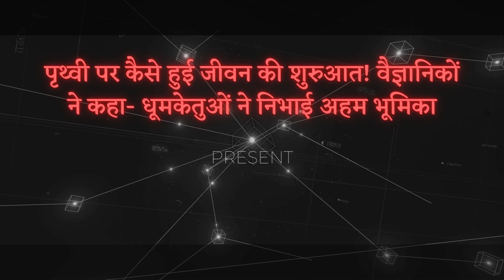पृथ्वी पर कैसे हुई जीवन की शुरुआत! वैज्ञानिकों ने कहा- धूमकेतुओं ने निभाई अहम भूमिका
पृथ्वी पर जीवन कैसे शुरू हुआ, यह विज्ञान के सबसे बड़े रहस्यों में से एक है। वैज्ञानिकों ने हाल ही में इस रहस्य को सुलझाने में धूमकेतुओं की अहम भूमिका का पता लगाया है। इस वीडियो में, हम उस अविश्वसनीय थ्योरी की खोज करेंगे जिसमें धूमकेतुओं को जीवन की शुरुआत का एक महत्वपूर्ण कारण माना जाता है। हम इस विषय पर नवीनतम वैज्ञानिक शोध और खोजों को देखेंगे, और समझेंगे कि कैसे धूमकेतुओं के पानी और ऑर्गेनिक मॉलिक्यूल्स पृथ्वी पर जीवन के लिए जरूरी घटक प्रदान कर सकते हैं। इस वीडियो में, हम विज्ञान की इस दिलचस्प यात्रा में आपको साथ ले जाएंगे और ब्रह्मांड की इन रहस्यमयी वस्तुओं के माध्यम से जीवन की उत्पत्ति की कहानी को खोलेंगे। इस वीडियो को देखकर आप वैज्ञानिकों की सोच और उनके शोध कार्यों की गहराई को समझ पाएंगे। यदि आप विज्ञान, ब्रह्मांड और जीवन की उत्पत्ति के रहस्यों में रुचि रखते हैं, तो यह वीडियो आपके लिए अवश्य ही रोचक होगा।